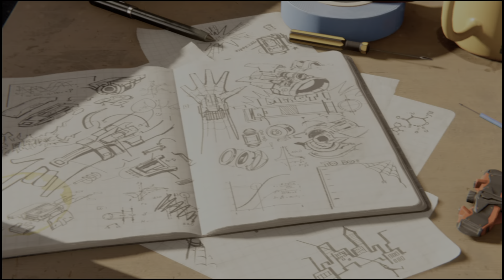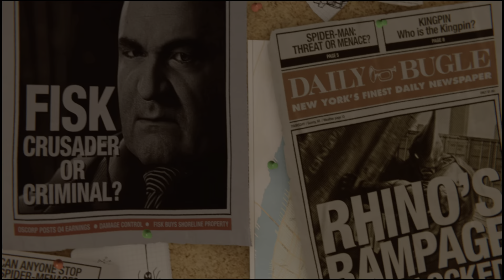(PS5) Spiderman Remastered gameplay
Gracias como siempre por su apoyo,
 los quiero😘❤